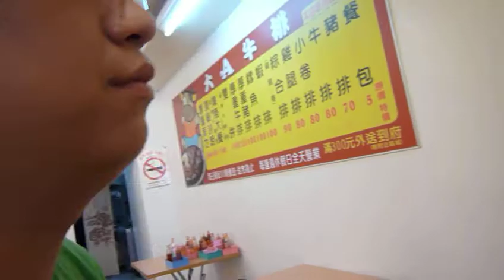不會翻倒湯飲同學跟著楠書媽媽服務大家